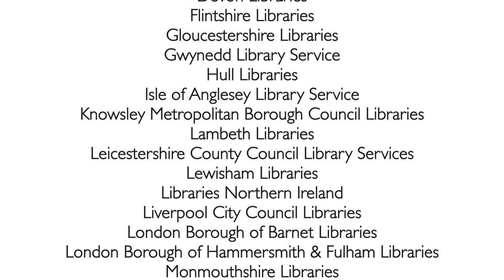Shared Reading in Libraries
Each week, The Reader's Shared Reading groups are taking place in libraries across the UK, connecting people of all ages and backgrounds with literature and one another.